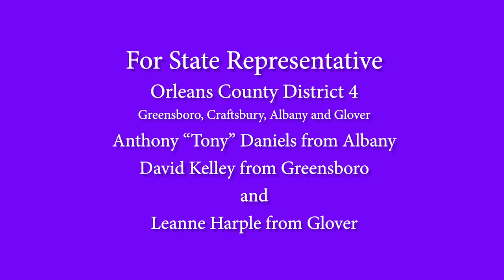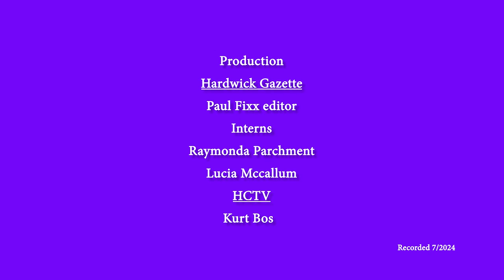2024 Primary Election Candidate Interviews: Daniels, Kelley, Harple